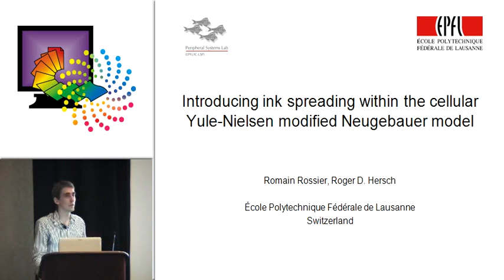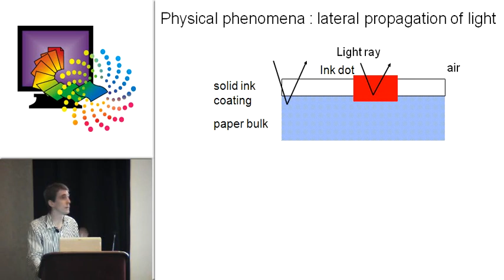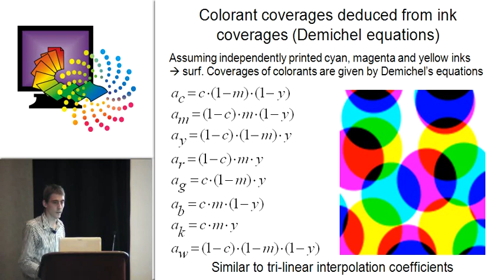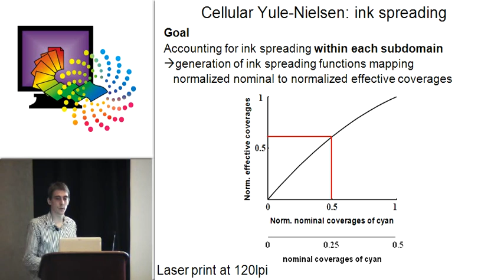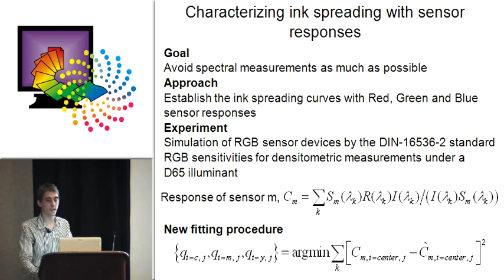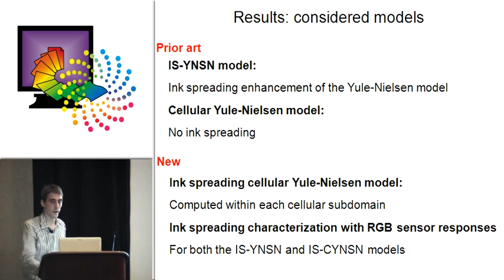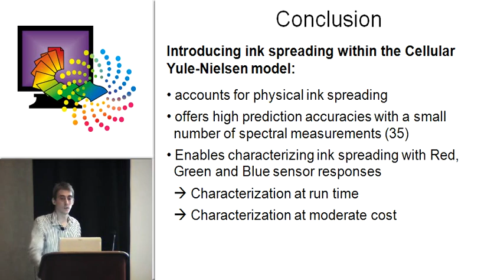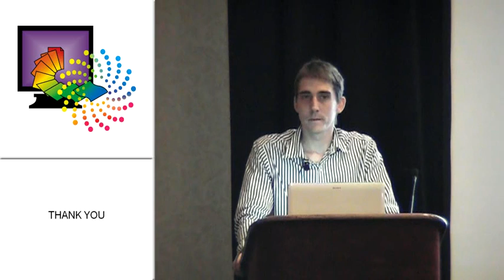Introducing Ink Spreading Within the Cellular Yule-Nielsen Modified Neugebauer Model